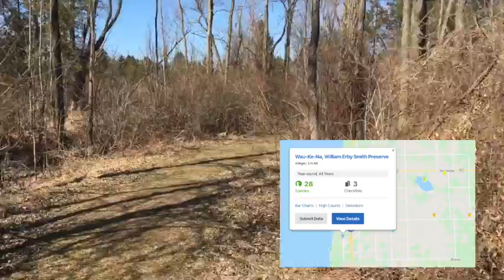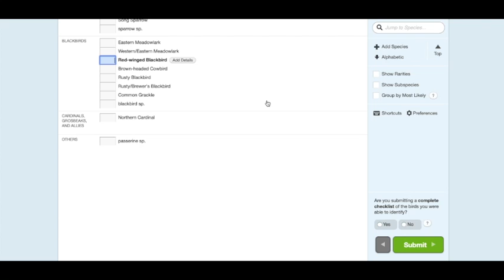In the Woods with Mr. Losik: Be a Citizen Scientist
Don't just learn about science, do science. eBird.org is a great place to record birds you see in and around your area.